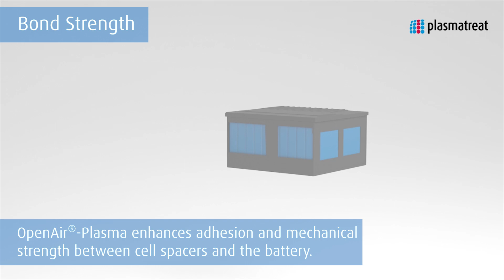EV Battery Assembly Solutions: How Plasmatreat Improves Performance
Plasmatreat revolutionizes EV battery assembly solutions with cutting-edge Openair-Plasma® technology. Our advanced plasma treatments enhance bond strength, corrosion protection, electrical isolation, and overall performance.

Trusted by leading EV battery manufacturers worldwide, Plasmatreat’s sustainable and efficient solutions support modern electromobility needs while reducing production challenges.

Discover how our plasma technology can elevate your EV battery manufacturing process today!